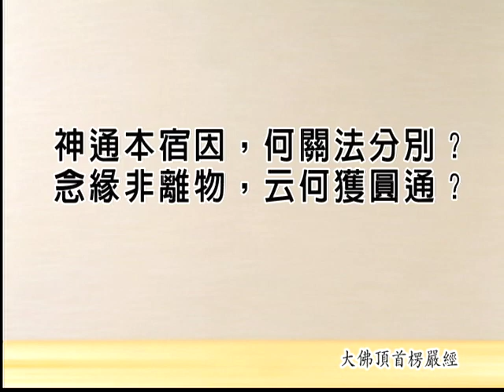楞嚴經 觀世音菩薩耳根圓通章（二）03 慧律法師